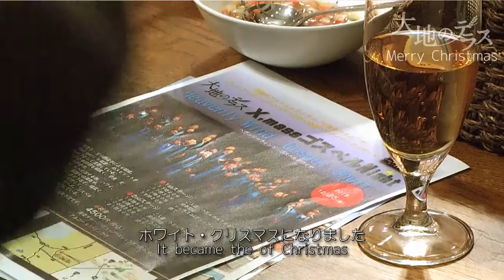MV 岩見沢 大地のテラス レストランで行われたクリスマスのゴスペルコンサート クワイヤ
２０１５年１２月２５日。北海道岩見沢市栗沢町上幌にあるファームレストラン「大地のテラス」で、クリスマスコンサートが開かれました。
岩見沢と札幌で１０代から７０代までの市民、１２０名が参加するゴスペルグループ「クワイヤ」で、２００１年９月に発足して以来、国内はもとよりニューヨークでもステージに立っている本格派の歌声は、アルバムをリリースするほどの歌唱力があります。

１７:３０と２０:００の２回、食事前にそれぞれ２０分で、リズム感あふれる歌など４曲ずつを披露して喝采を浴びていました。
岩沢市内では色々な場所でクリスマスイベントが行われていましたが、レストランの中で大人数のコンサートを見るのは初めて。ほぼ満席の状態で移動もままならず、お客さんも写せないので会場の賑わいは伝わりづらいと思いますが、ホールで聞くゴスペルとは違って、雪が舞うのを見ながら聞いたステージは思い出に残りました。